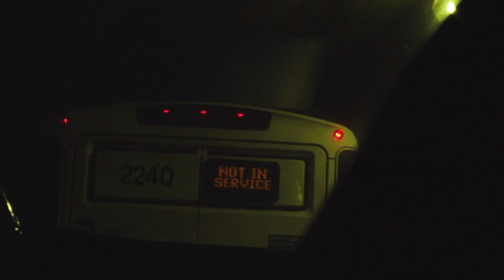DJ SLICE - Nothing New feat. Chocolate Brown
"Nothing New" - 2017
Recorded at Sabella Studios by Matt Murphy.
Produced by DJ SLICE
Vocals by Chocolate Brown